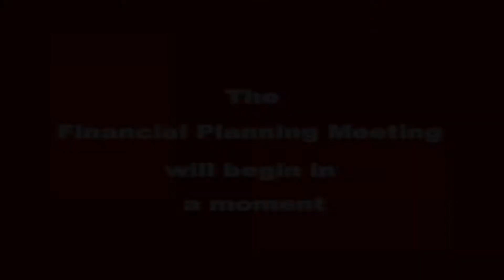Financial Planning Meeting - September 28, 2017